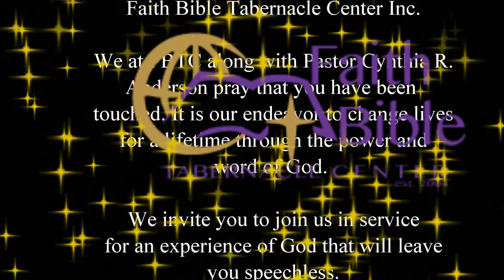Pastor Cynthia R. Anderson